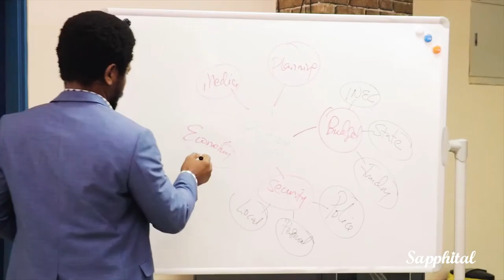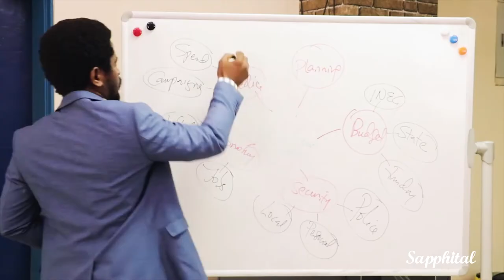Mind Mapping - Improving Everyday Productivity [ Trailer ]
A strategic tool that enhances planning and productivity. I will teach you how to create and understand mind maps. Productivity is a map away. Do yo know how to mind-map?